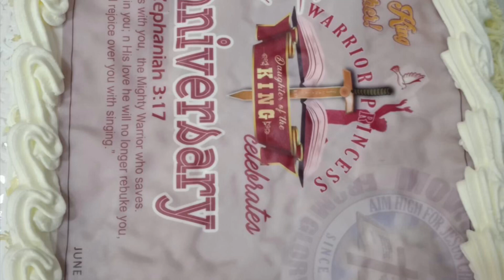8 YEARS ANNIVERSARY AHFJCC WOMEN’S /CrissyPalermo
Ang saya at umabot na ng 8years anniversary kami kababaihan. @crissypalermo4008, Salamat po.